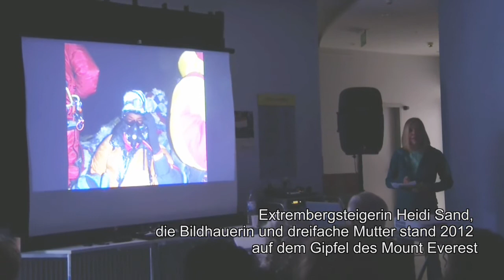1. Extremsport-Tag Frankfurt: Was ist Extremsport - und was macht dessen Reiz aus?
Was ist überhaupt Extremsport? Was macht den Reiz des Extremsports aus? Und welche Auswirkungen hat Extremsport? Diese und viele weitere Antworten wurden auf dem 1. Extremsport-Tag am 2. November 2013 in Frankfurt beantwortet.

Der Extremspsort-Tag wurde organisiert von Fitness@Business und der Deutschen Stammzellspenderdatei.

Wir danken den Beteiligten des Filmes:
Moderatorin Anke Seeling
Extremsportbuch-Autorin Iris Hadbawnik
Multisportler Wolfgang Kulow
Extrembergsteigerin Heidi Sand
Extremradfahrer Stefan Schlegel
Christopher Mayer von Schneider & Piecha
Heike Klause von Cellagon
Extremläuferin und -Ruderin Anke Molkenthin
Moderator Bernhard Vogel
Eric Hendrich von Dr. Baby für die Filmmusik

androgon.com, T-Shirtstar.de und dem Verlag Die Werkstatt